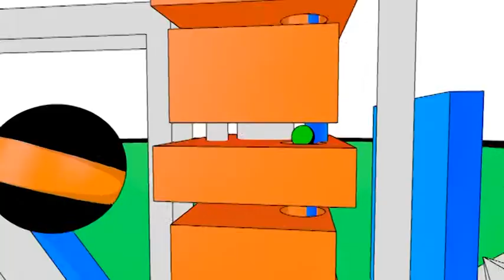Music Box News Daily 31.03.2014